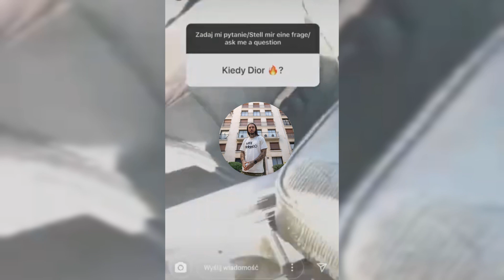Malik Montana Zdradza Premierę DIOR I PIOSENKA NA PŁYCIE?